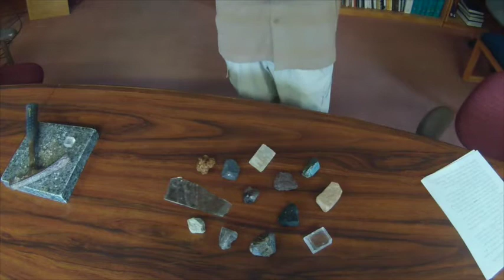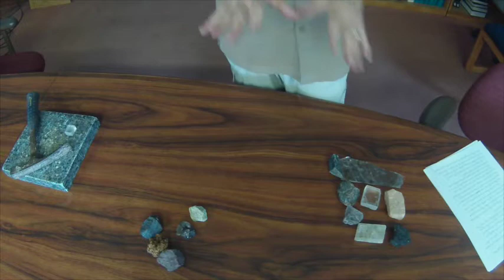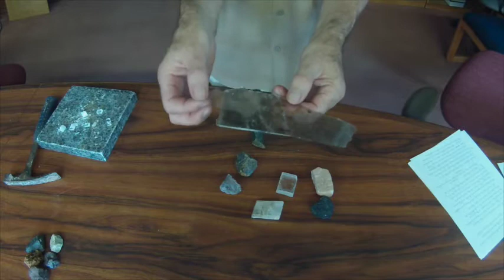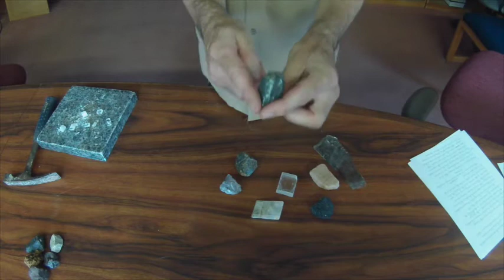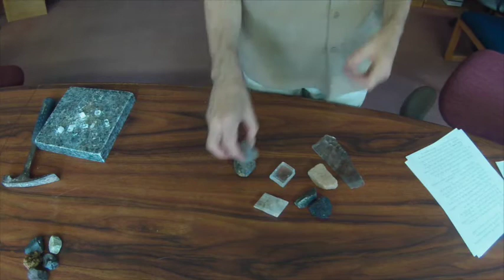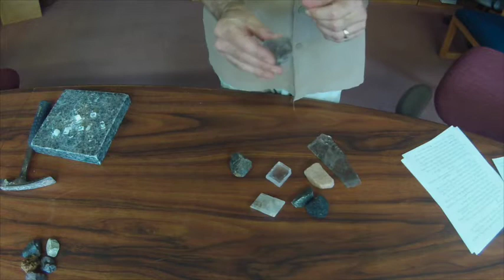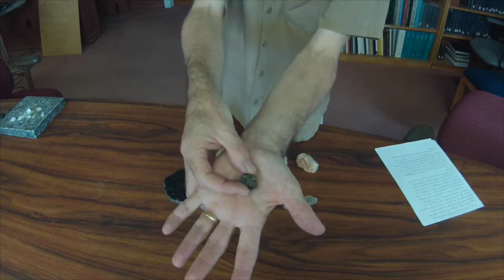Hands on Video 1 - Cleavage, Fracture, & Crystal Faces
This is one of 3 videos designed to cover the basic properties of minerals.